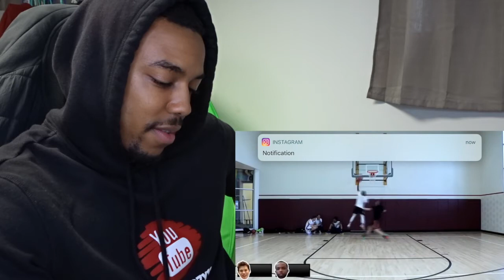I'M ANGRY & DISGUSTED OF THE TOP 10 BASKETBALL YOUTUBERS!!!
This video i'm reacting to is Ridiculous all of these youtubers are trash in basketball i want to play them all 1v1 and i should be #1 in this video!!!

ROAD TO 1K SUB!! LETS GET IT DONE

LETS GET 1K LIKES ON THIS VIDEO!!! ❤️🙏🏾